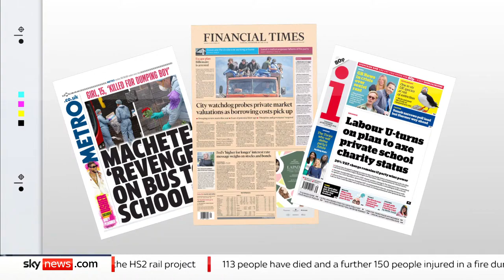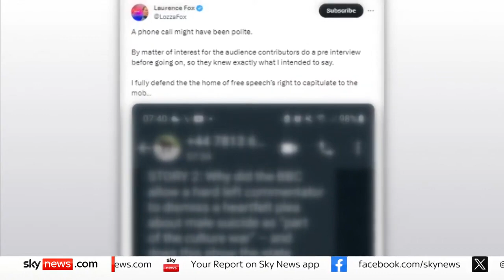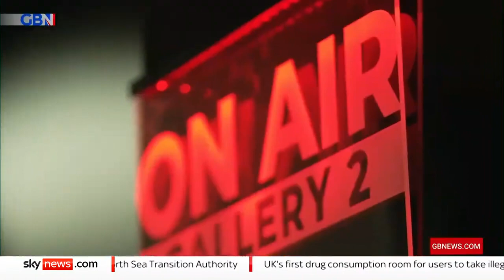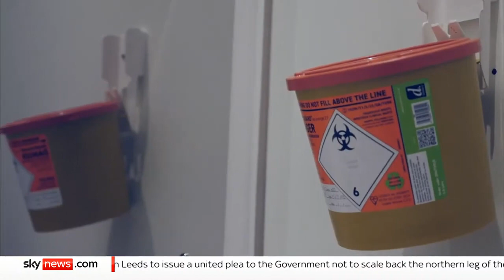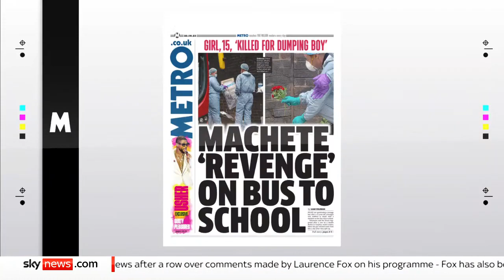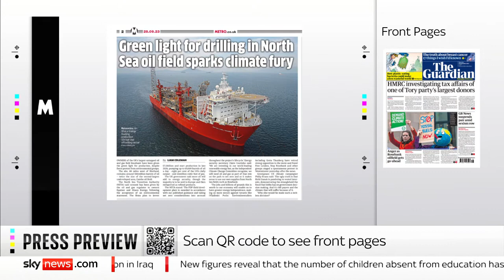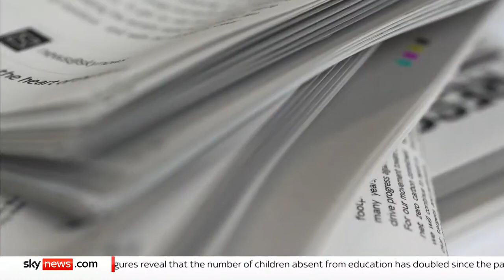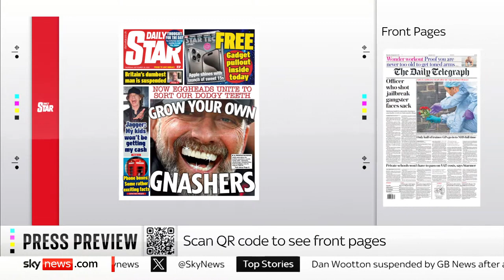Watch Sky News at Ten: 15-year-old girl stabbed to death on way to school in Croydon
Watch Sky News at Ten: A 17-year-old boy has been arrested after a 15-year-old girl was stabbed to death outside a bus on her way to an independent girls' school; Dan Wootton has been suspended by GB News after comments made by Laurence Fox during his show on the channel and the UK's largest untapped oil and gas field has been given the green light by the regulator, despite warnings about the climate damage of new fossil fuel projects.